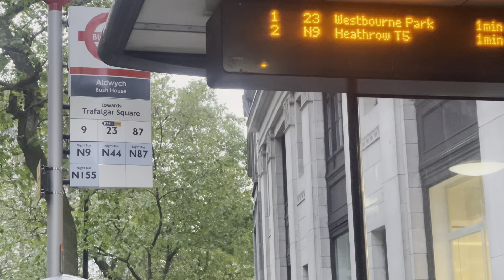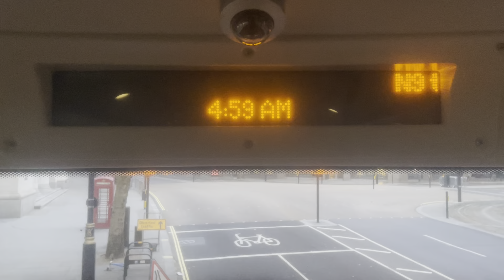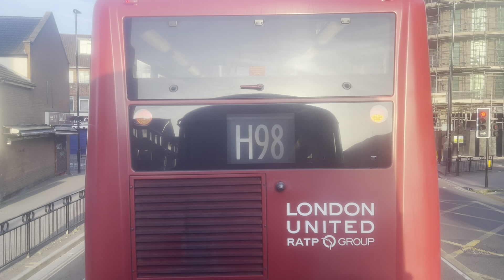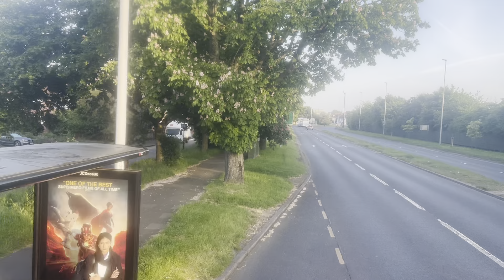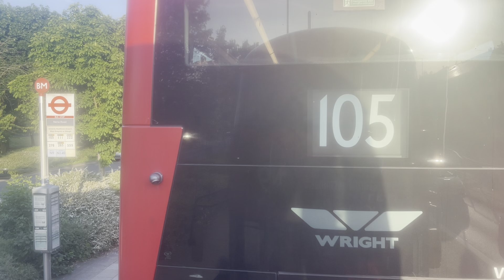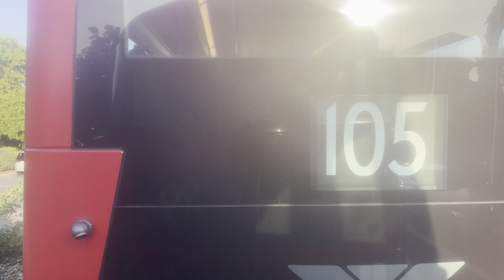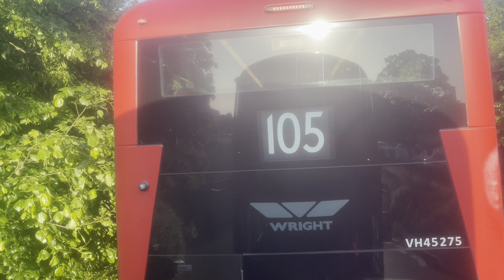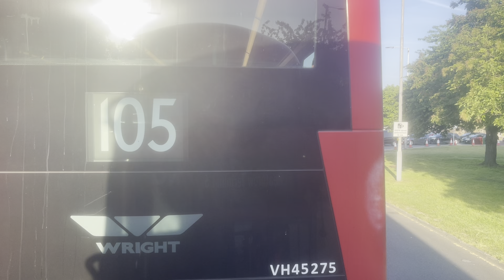Shabby PRV - TFL Bus Route N9: Aldwych - Heathrow Central (T1, 2 & 3) | The NB4L - London United!!